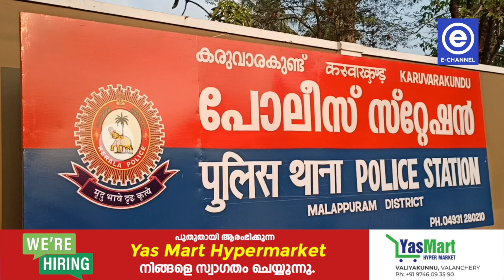കാറിടിപ്പിച്ചും തോക്കുചൂണ്ടിയും അപായപ്പെടുത്തിയെന്ന പരാതിയില്‍ യുവാവ് അറസ്റ്റില്‍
കാറിടിപ്പിച്ചും തോക്കുചൂണ്ടിയും അപായപ്പെടുത്തിയെന്ന പരാതിയില്‍ യുവാവ് അറസ്റ്റില്‍. കരുവാരകുണ്ട് പുന്നക്കാട് കുപ്പൂത്ത് മുഹമ്മദ് നിഷാന്തിനെയാണ് (47) കരുവാരകുണ്ട് സ്റ്റേഷന്‍ ഹൗസ് ഓഫിസര്‍ സി.കെ. നാസര്‍ അറസ്റ്റ് ചെയ്തത്.